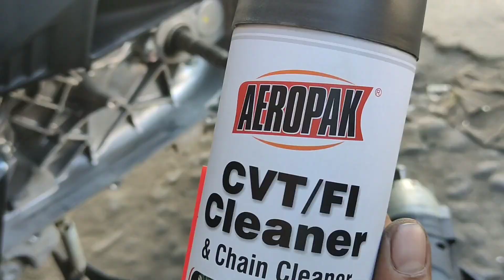PCX160 | CVT CLEANING | ALLSTOCK